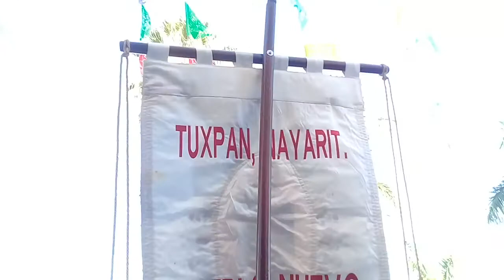Matachines de Nayarit México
Chametla Sinaloa